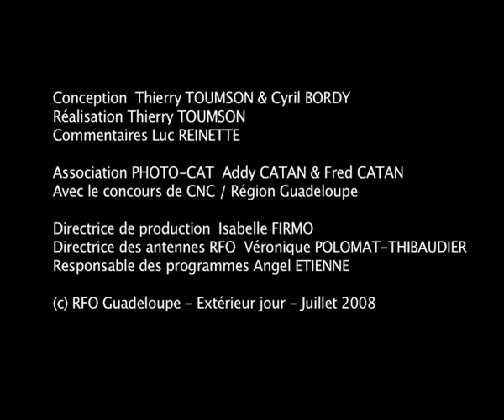L'usine Darboussier - Pointe-à-Pitre - 1935